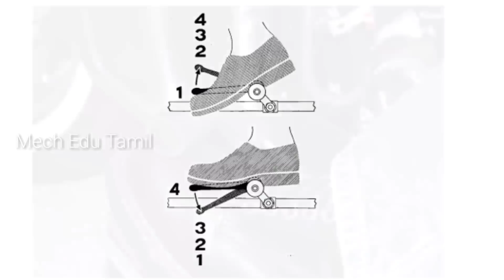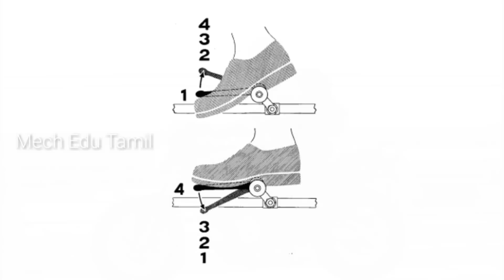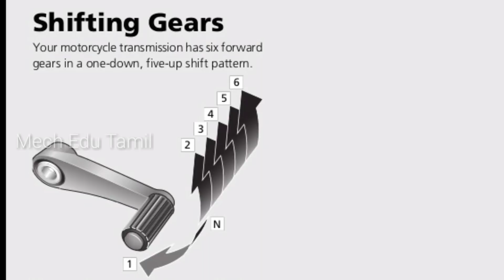Unknown Bike Riding Mistakes | தமிழ் | Mech Edu Tamil.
In this video I explained about the top mistakes that some people doing while using there bike  and I explained about the effects of that problems.